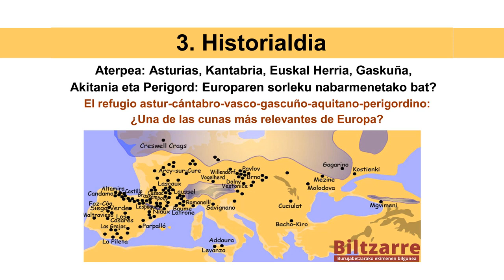Tomas Urzainki: El refugio cántabro-vasco-aquitano: El persistente Refugio europeo de los Pirineos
El refugio cántabro-vascoaquitano: El persistente Refugio
europeo de los Pirineos.
Tomas Urzainki Mina